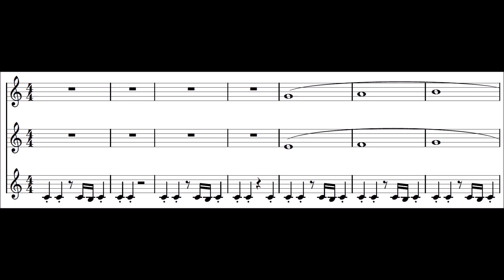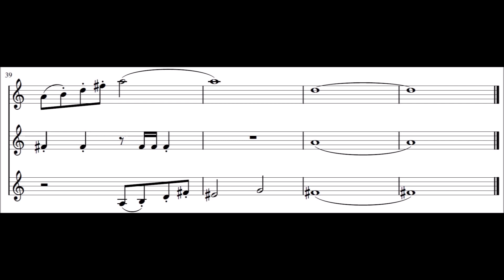One Piece OST - Luffy's Here┃Trumpet Play-Along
"Luffy's Here" is an original soundtrack from the anime One Piece, composed by Kohei Tanaka.